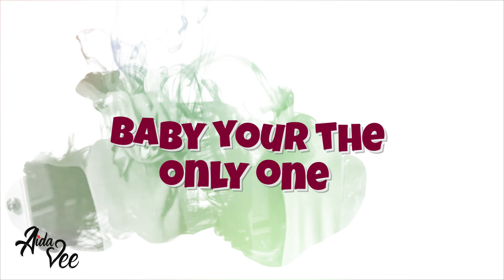Aida Vee ft. Gabzie - It's Only You (Lyrics Video)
It’s the 22nd of the year 2022 and yes you guessed it… it is Karaoke time.

Produced by Taste on the Beat in the year 2015.
Part of the Est. 2015 EP.

This Groove ballad will have you dancing and singing along.

Lyrics
Hmm It's your girl T
(Do it like you feel it coming up and you know it)

Taste on the beat
Hey yo my dogs! Gabbzziieee

Let's show these ladies how to step on the dance floor

Hahaha
Come on girls, lets show them how we do it
(Do it, do it, do it like your feeling it)

We going do it like nea nea
(EYY)
We going to throw in some calypso
(EYYY)
We going take it to the ball room
(OKAY OKAY)
Or can shake it on the dance floor, (OKAY) dance hall

I've been looking at you
We be looking alright
Take it one step back
Then you turn it around
Baby drop it down, let us tear it apart
I've been losing my mind just looking at you

Me and my girls be shaking it
Tulifanya na shoki
Am breaking it down
Bampeyo mbolingo
I see you watching me
I can see your fantasy
Know you wanna dance with me
(Boy put your glass down, let's go get some privacy)
(We can do a few more steps if you show me courtesy)

Am taking charge of the floor
Nzina Stamina
Time for dinner, Carolina
I can see you, your a diva
Mamamia
You can break it, I can take it
Let us do it
I can whip it, you can twerk
I can grind It, you can whine it

We can take it side to side
Do the dougie, oh my
We can take back down, do the drip drop girl
This is our flow all night
Dj on the right side
We can do the nea nea with Ciroc on the top

(EYY)
(EYYY)
We going take it to the ballroom
(OKAY OKAY)

When the music on the boom box playing so loud
You just gotta get your shoes off and take it outside
You can kick it
You can drop it
You can always let it go go go

Cause we way to young to be holding it back
This is our night so we gotta shoot for the stars
When the music so loud all you gotta do is taking it in
YOU CAN DROP IT BACK DOWN